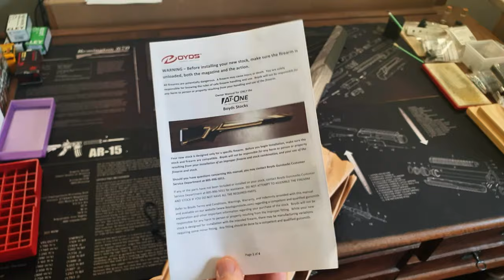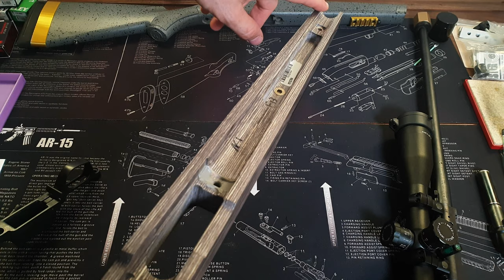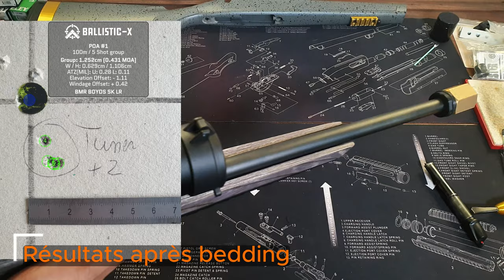Amélioration Bergara BMR avec une crosse Boyds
Dans cette vidéo je vais vous parler de 22lr et de la Bergara BMR.

Malgré la réputation, je sui pas satisfait des résultats, j'ai donc fait 2 améliorations, un bedding qui à fait très bien l'affaire, avec une belle amélioration des résultats, puis finalement un changement de crosse, pour une plus ergonomique, ce qui aide le tireur.

Voici la vidéo sur la crosse Boyds AT One et son installation sur la BMR.